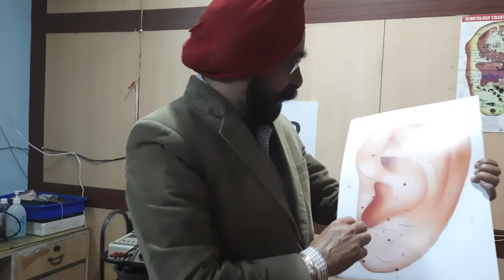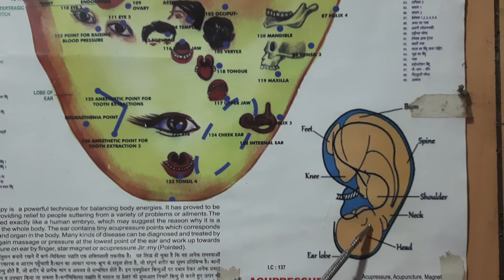TREATMENT OF MIGRAINE AND HEADACHE BY MASSAGE ON EAR ONLY..PART 2..MASSAGE THERAPY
KNEE PAIN TREATMENT BY MASSAGING ON EAR ONLY

EAR PAIN AND ALL THE PROBLEMS OF EAR..BY MASSAGING THE EAR ONLY.

U.P.SINGH